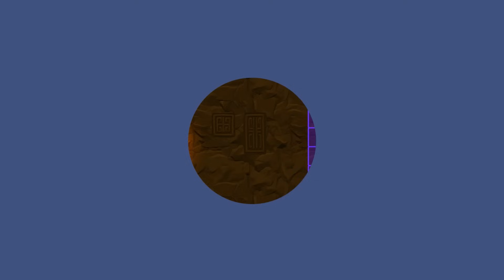Numberblocks Friends 1 to 10 learning counting 1-100 but use numberblocks Cubes counting 0-100